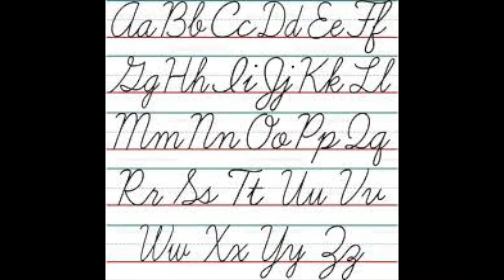The MilliPreneur: Why YOU Should Care About Personal Finance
I do not have my securities license nor am I a financial advisor.

MUST READS: 📚
How to Win Friends & Influence People
Extreme Ownership
Rich Dad Poor Dad
Start With Why
The Millionaire Real Estate Investor
The Boglehead's Guide to Investing
The 7 Habits of Highly Effective People
Think and Grow Rich

For those of you who don’t know me my name is Eric Anthony Lopez. I’m an undercover Mexican that loves playing soccer, jamming on my guitar or piano and I’m also a gym rat. I recently graduated from Cal Poly San Luis Obispo with a Degree in Political Science, a concentration in Law, and an Entrepreneurship minor. Until last June, I really had my heart set on going to law school to earn my JD and focus on intellectual property.

However, once I earned my bachelor’s degree and started full-time in sales for a marketing technology company out in SF, I quickly realized that there were so many things that I was interested in learning about. including finance. Plus, I really didn’t like the idea of going into loads of debt and spending another three years of my life in school. So you may be wondering why you should listen to me for all of your personal finance needs.

The reason why you should listen to me is because I love personal finance, I love helping people and I am not trying to sell you! I have no incentive to give you false information and I will never recommend products or investment vehicles that I haven’t used before. I truly am working for free here.

Now the next thing you may ask is, what motivated you to start this channel? I have decided to embark on this journey due to the fact that there is a common need for financial literacy and planning. Since I consider myself a Millennial, (although some may say that I am a Gen Z), I believe that we are hardly to blame for our lack of financial understanding. It is rare to find states in the U.S. that mandate financial courses throughout our years in grade school.

Unfortunately, our predecessors have determined that it is more important for students to memorize the pythagorean theorem, learn how to write in cursive, or be able to translate Shakespearean English into the modern english language that we use today (no offense to those of you who are into that kind of thing).

What we SHOULD have been taught is how to file our taxes, how to invest in the stock market, what the different investment vehicles that we should be using, how to get a job or pick a career, or at the very least, the difference between a debit and a credit card. (May seem obvious but I have heard some horror stories). I remember when I was going to high school the only class that addressed some of these topics was a course on personal finance and it was considered a class that you didn’t really learn much and that you’d take just to get an easy A.

Millennials are commonly referred to as the N.I.N.J.A. generation: No income, No job, No assets. My vision is to help struggling students facing a ridiculous and unethical amount of debt! (The national student loan debt is 1.64 TRILLION dollars as of 2020). Honestly, this is criminal and there absolutely needs to be reform in our education system. I would also love to help Gen X’s or Baby Boomers that didn’t have access to the same information that mine did with the emergence of the internet. The #1 thing that I hear from older generations is “I wish I started sooner.” It is never too late to start investing for your future!

If you are interested in learning about basic financial concepts and how to invest your hard-earned cash, then look no further.

There is a plethora of information that can be found across the web. The goal of this page is to deliver digestible, timely and relevant content that simplifies even the most complex money topics. Want to learn more?

We are just getting started here and I am so excited to share with you some of my best practices and finance tips to jump-start your journey to financial freedom. Trust me, you’ll be glad that you did!